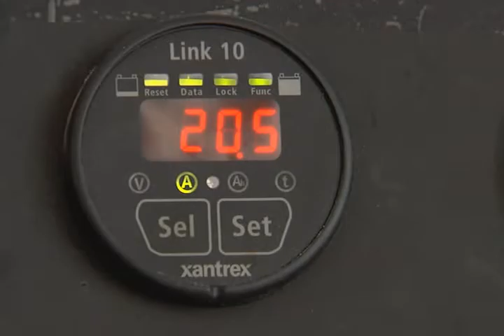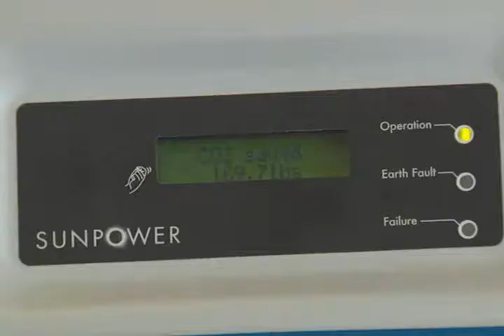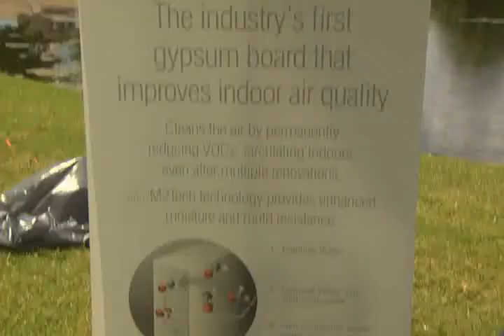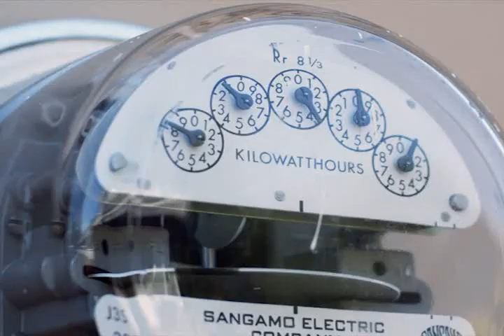Zero Energy America | NEW Trailer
Marc Rutenberg Homes has partnered with Bluewater Media to produce the documentary film Zero Energy America. The film follows the building of the homes including the trials and tribulations associated with building in a brand new way, with brand new materials. As Marc says, "these homes are our laboratory." The film will also travel the world to seek out what happens behind the scenes, in the manufacturing plants and R&D centers, that allows such advanced homes to be built today, as well as talk to the research centers and white coats to learn what advances we can expect in the future. It's all part of Zero Energy America.